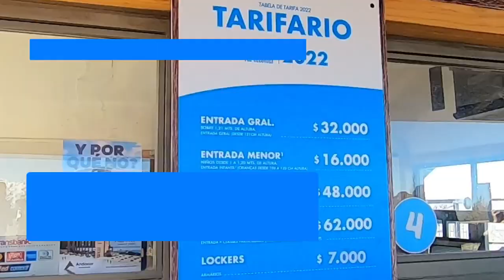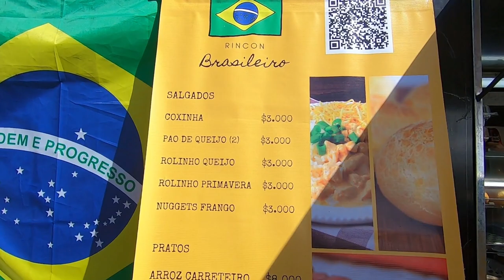Farellones Chile, Roteiro com PREÇOS, Dia de brincar na neve do parque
O que fazer no Parque Farellones no Chile em 1 dia?

00:00 Saindo do Hotel até Chegar ao Parque

Olá, pessoal! Hoje estamos animados para explorar o incrível Parque Farellones. Começamos nossa jornada saindo do hotel e nos dirigindo em direção a essa emocionante aventura. As expectativas estão altas, e mal podemos esperar para descobrir tudo o que esse parque tem a oferecer.

00:25 Chegamos no Parque Farellones

Bem-vindos ao Parque Farellones, um verdadeiro paraíso para os amantes de neve e diversão. Estamos cercados por paisagens deslumbrantes, montanhas majestosas e uma atmosfera contagiante. Vamos explorar cada canto deste lugar incrível.

00:33 Preço da Entrada e Guarda-Volume

Antes de começarmos nossa aventura, vamos verificar os preços da entrada e as opções de guarda-volume. É importante estar preparado para aproveitar ao máximo nosso tempo aqui. Vamos garantir que tudo esteja organizado antes de nos lançarmos nas atividades emocionantes que nos esperam.

01:01 Food Truck com Preços

A fome já está batendo, então vamos conferir os preços e opções disponíveis nos food trucks do parque. É sempre bom ter energia suficiente para encarar todas as aventuras que planejamos para hoje. Vamos dar uma olhada nas deliciosas opções e escolher nossos pratos favoritos.

01:12 Atrações do Parque

Aqui estamos, cercados por uma variedade emocionante de atrações. Dos tobogãs na neve às áreas para construir bonecos de neve, há diversão para todas as idades. E não podemos esquecer da adrenalina dos esportes radicais na neve. Vamos nos divertir enquanto experimentamos todas essas emocionantes atividades.

03:09 A Loja de Neve com Aluguel de Roupas

Se você não trouxe roupas apropriadas para a neve, não se preocupe! O Parque Farellones oferece uma loja com opções de aluguel de roupas para que você possa aproveitar a neve em grande estilo e conforto. Vamos conferir as opções disponíveis e garantir que estamos bem preparados para enfrentar o frio.

03:28 Confira nossos Outros Vídeos

E se você está ansioso para mais aventuras, não deixe de conferir os outros vídeos do nosso canal. O Parque Farellones é apenas o começo de uma série de descobertas emocionantes que estão por vir!

Estamos empolgados para aproveitar ao máximo nosso dia aqui no Parque Farellones. Vamos explorar, nos divertir e criar memórias inesquecíveis. Fiquem ligados para mais!